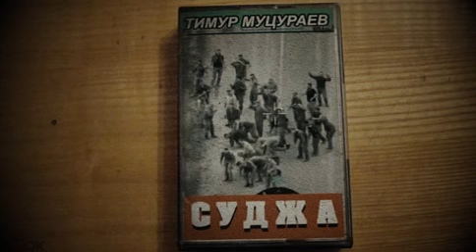Тимур Муцураев - Суджа (single 2024, MC rip)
Пока НАТО тренирует на секретных украинских базах биосолдат-сверхлюдей, у противника появилось своё секретное оружие!
В вещмешке пленного бойца спецназа Ахмат вместе с иконкой была обнаружена кассета с патриотической музыкой. Редкая запись кадыровского барда теперь доступна и нам.